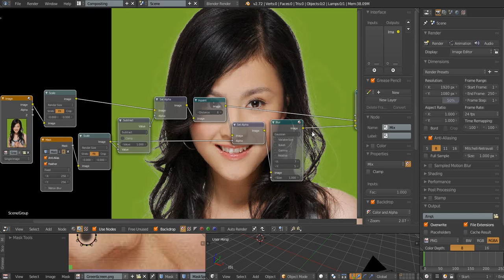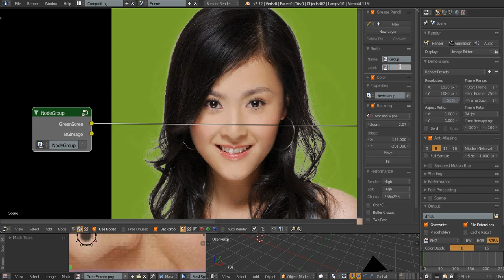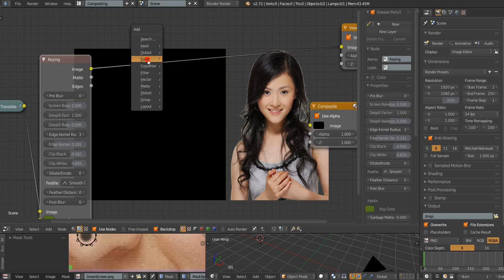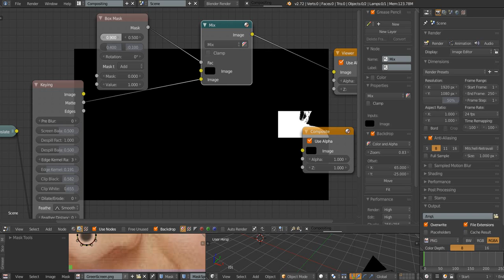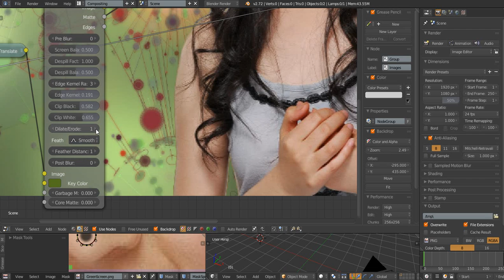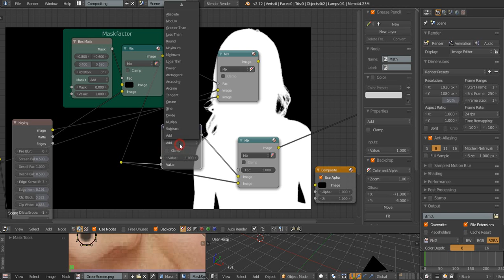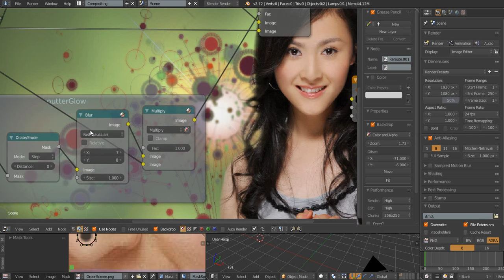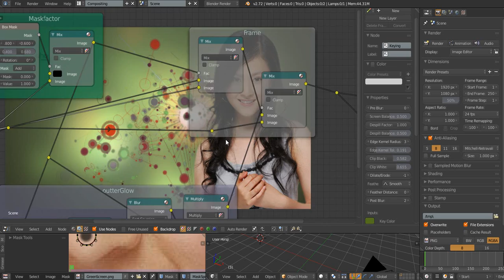Blender Mask Tutorial Part2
Blender Masking Tutorial
Tools:Blender 2.72
OS :windows 8
Tablet:Wacom Bamboo pen

Photorealistic Rendering

rendering.

Fast Modelling

Realistic Materials

Fast Rigging

Animation toolset

impressive animations.

Blender's animation feature set offers:

    Sound synchronization

Sculpting

Sculpting in Blender includes:

    20 different brush types
    Mirrored sculpting

Full Compositor

The compositor comes with:

    Render-layer support
    Multi-threaded

Amazing Simulations

looking results.

Game Creation

The game engine includes:

    3D spatial audio using OpenAL

Blender 2.65
Blender 2.66
Blender 2.67
Blender 2.68
Blender 2.69
Blender 2.70
Blender 2.71
Blender 2.72